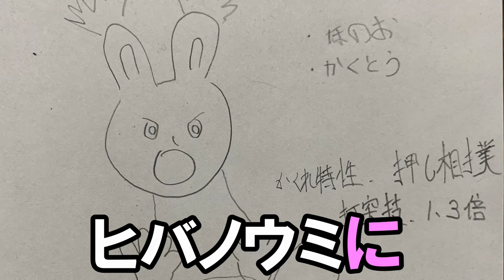【ポケモン】ソード&シールド新御三家ついに登場‼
125本目の動画です。

ついに発表されましたね！
ポケモンの新御三家が！
今回はヒバニー、サルノリ、メッソンの最終進化の予想を行っていきたいと思います！

まずはヒバニーだ！！！！